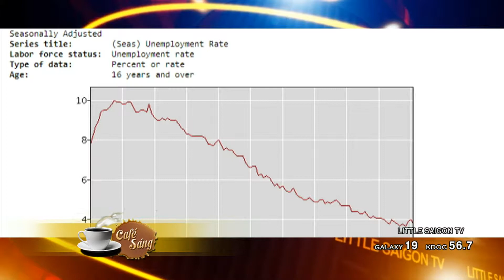CAFE SANG 2019 03 08 PART 1 4